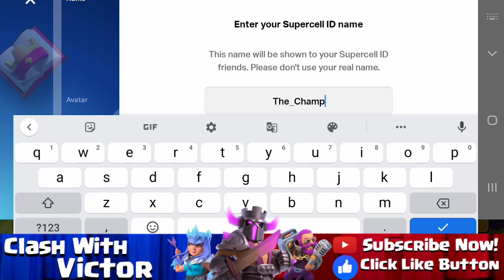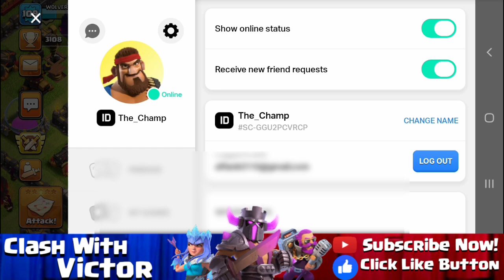HOW TO MAKE NEW SUPERCELL ID EASILY IN COC | How To Add Profile Photo On Supercell ID | FULL EXPLAIN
Queries= How to make new Supercell ID in coc 2020
New Supercell Id Full guide in hindi 2020
How to add your own profile picture on Supercell ID coc 2020
New Supercell ID in hindi 2020
How to add friends in Supercell ID coc 2020
How to Change Name In Supercell ID coc 2020
How to create New Supercell ID in coc 2020
How to Change Profile Photo in Supercell ID coc
How to use new Supercell id in coc 2020
New Supercell ID full Guide in hindi
Clash of Clans
New Super Cell ID coc 2020